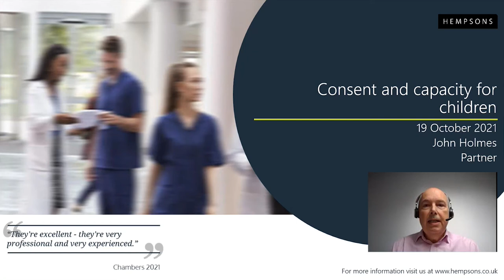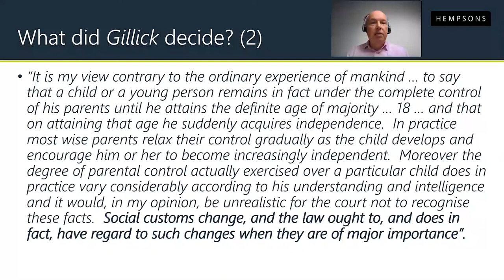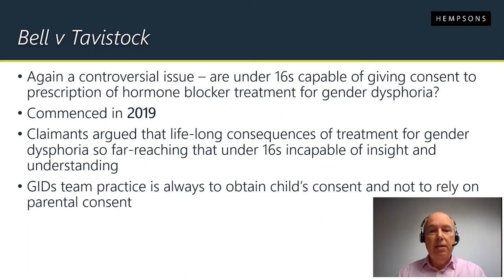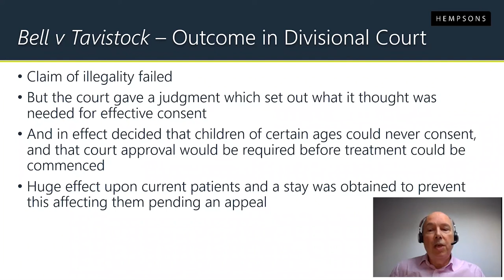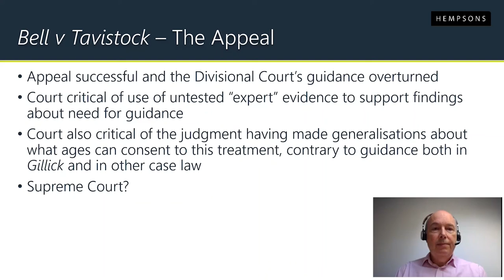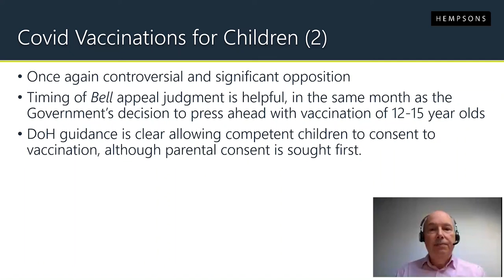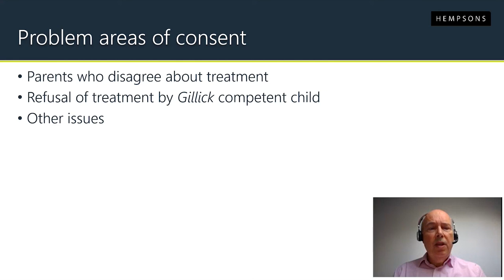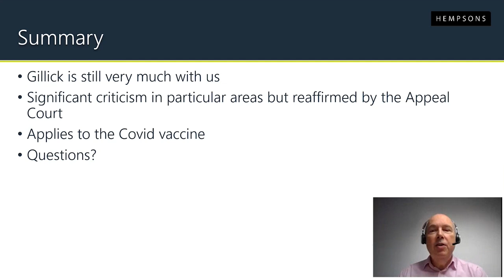Hempsons webinar: Consent and capacity for children - 19 October 2021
Hempsons Healthcare Advisory partner, John Holmes, leads this webinar focusing on consent and capacity for children in healthcare. In this session, John discusses why consent for children is an important topic, and a look at past and recent case law. To find out more about our healthcare and medical law services and to contact the team,